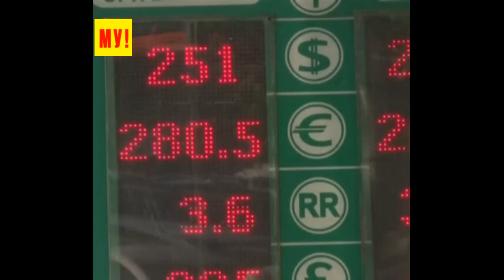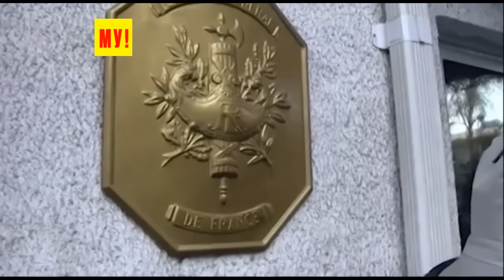"ТЫ САМ, О ЧЁМ ДУМАЛ ?" Назарбаев проверяет Казахстан на терпение | Токаев в не игры - Дарига идёт !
Завтра в Казахстане отмечают, а кое-кто и, возможно, будет праздновать день первого президента.

0:00 Превью

01:08 Такой замечательный повод, которым грех не воспользоваться. Особому человеку и особое пристальное внимание – к словам и поступкам. В этом сюжете, наверное, самые резонансные и, при этом, не менее противоречивые высказывания и, конечно, обещания Назарбаева, которые казахстанцы не раз слышали, хорошо помнят, и которые, так получается, мало имеющие отношение к реальности.

04:21 Продолжаем тему. В свое время я тоже сделал ролик на тему одного, наверное, самого яркого и резонансного высказывания Назарбаева, которое тогда просто взорвало Казахстан. Сколько было возмущения, и как бурлила сеть. Этот ролик - его вы можете посмотреть на канале Максимум Фактура - Просто обязательно к просмотру.

05:02 Ну, а мы продолжаем и не уходим от заявленной темы – персоны.
На прошедшей неделе стало известно, что в избирательный список партии «Нур Отан», которую возглавляет бывший президент Нурсултан Назарбаев, включена его дочь Дарига Назарбаева. Тем самым, и это сто процентов, даже выборы можно не проводить, после 10 января она вновь окажется в парламенте. Участие в партийных списках Нур Отан Дариги, многие наблюдатели расценивают, как возвращение дочери Назарбаева в большую политику, от которой она была отлучена чуть ли не на полгода. Зачем ей самой это нужно быть в Мажилисе? Дарига возвращается с амбициями: для Токаева готовят-таки смену? На эти вопросы пытаются ответить депутаты и простые прохожих в столице.

07:42 Завтра день независимости страны. А вчера, 29 ноября, был Международный день правозащитниц. Есть и такой. И в Казахстане есть такие. Небезынтересным будет узнать, а с какими трудностями они сталкиваются в своей работе в Казахстане. Ведь, признаемся, зачастую мы их видим на «передовой» по защите гражданских прав даже чаще чем мужчин.